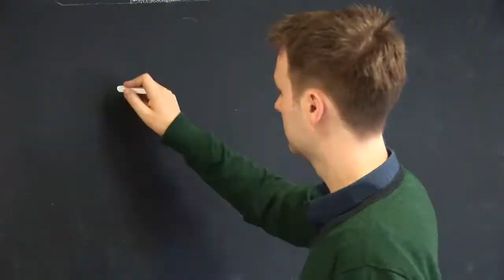Print Company Dublin